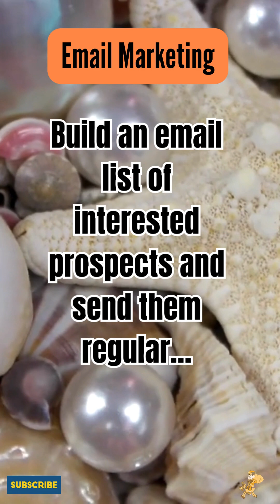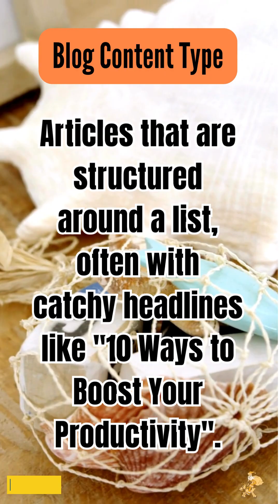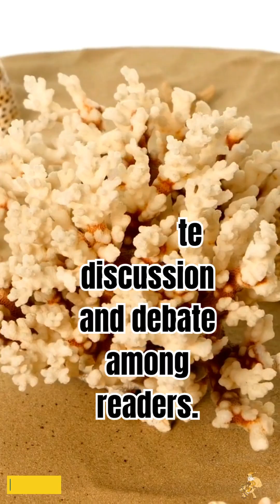Be Your Own BOSS!!!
MOTivATion